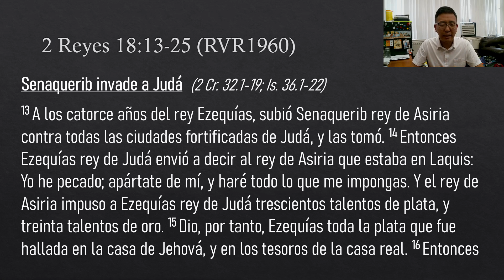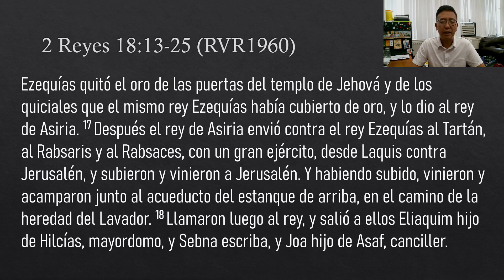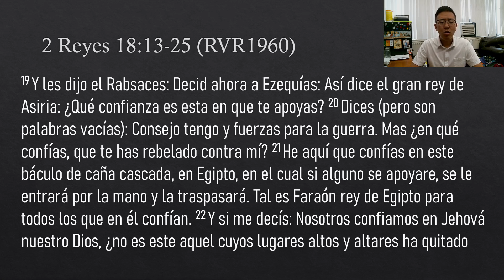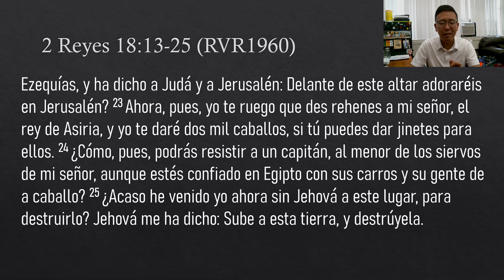Devocional 8/2/24 - 2 Reyes 18:13-25 - Las armas que usa el enemigo – el temor y el orgullo